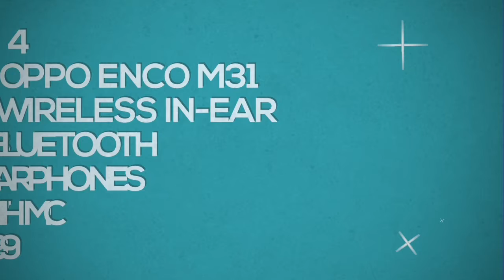Top 5 Best Bluetooth Neckband Earphone 2021 India Under Rs 2000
1
Rs 1,999

2
Noise Tune Charge Bluetooth Wireless Neckband Earphones with Bass Booster Button for Deep Bass and Stunning Audio Clarity, Ultra-Long Playback up to 16
 Hours, IPX5 Sweat Proof
Rs 1,499

3
realme Buds Wireless in-Ear Bluetooth with mic
Rs 1,799

4
OPPO ENCO M31 Wireless in-Ear Bluetooth Earphones with Mic
Rs 1,799

5
Wings Elevate Neckband Bluetooth 5.0 Fast Charging Wireless Earphones
Rs 1,799